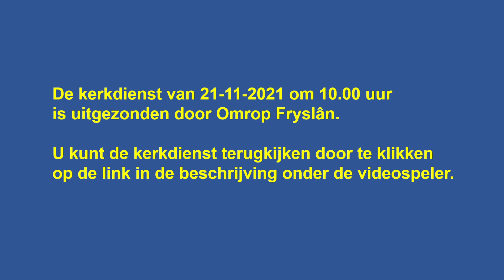Tsjerketsjinst 21-11-2021 om 10.00 uur. Zie de beschrijving hieronder.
Beschrijving: Gedachteniszondag